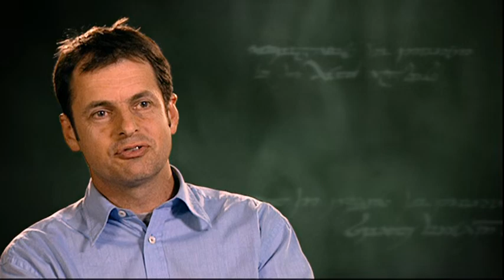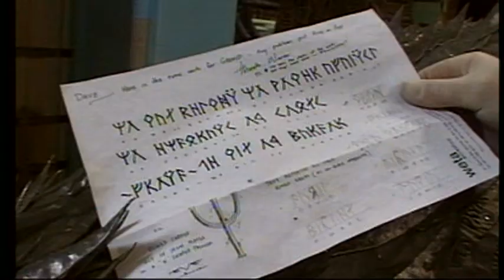The Lord of the Rings: The Return of the King {Designing and Building Middle Earth Big atures}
Let's see how they do it {Designing and Building Middle Earth   Big atures}